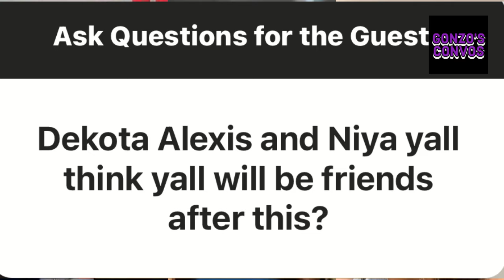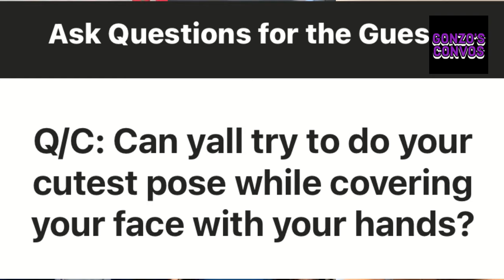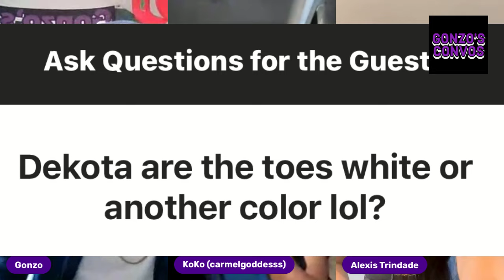S6 E18 with Gonzo featuring Alexis and Koko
Gonzo brings on Alexis and Koko for convos